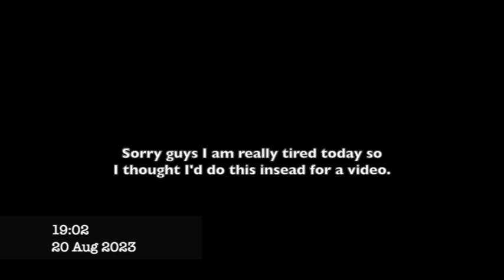August 23rd 2023